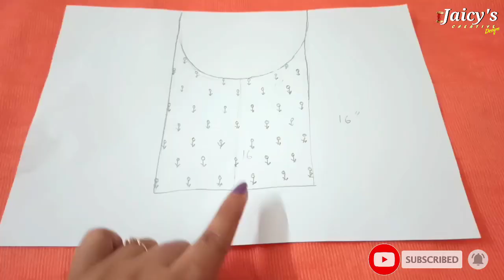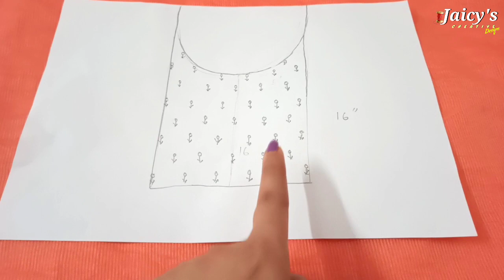Simple Bead work neck Design for Beginners in Malalyalam||Beautiful Bead work for Kurthis||Easy bead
19/01/2021

In this video we are learning how to do bead work in Kurthis.This video is especially for beginners.Here we are using simple steps to do Kurthi Design

Materials used
Peach colour glass beads,
Golden beads size no.6
Needle no.9
Normal sewing thread
Tube beads golden colour
Embroidery needle.
Anchor thread
Embroidery hoop
Tube beads
Sugar beads
(Golden)
Hand embroidery needle
Needle for Zardosi and beads,
Beads colour
Multicolour beads kit
Golden beads size 6
White beadsSize 6
Drop beads,
Aari stand👉
Zari thread
Aari stand with frame
Pearl drop beads cut
Aari needle
Aari needle,
Kundan stones
Kundan stones ( different shapes)
Tube beads medium

Fabric used Netcotta fabric

Try this pattern and let me know 😍
Happy sewing 😍💞